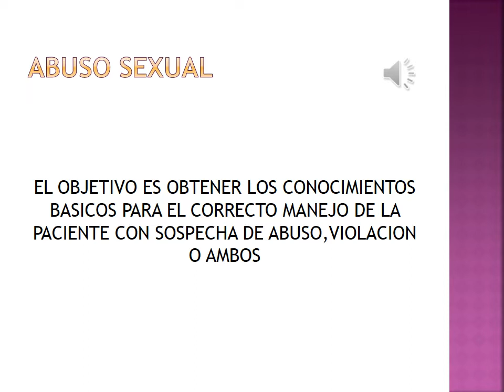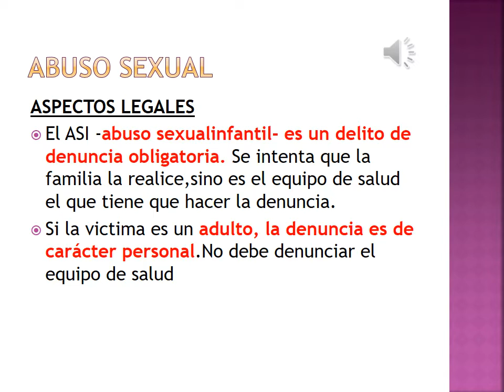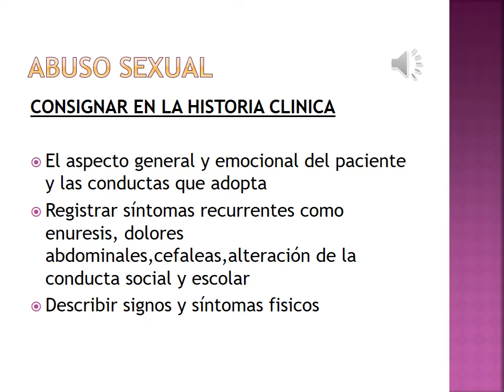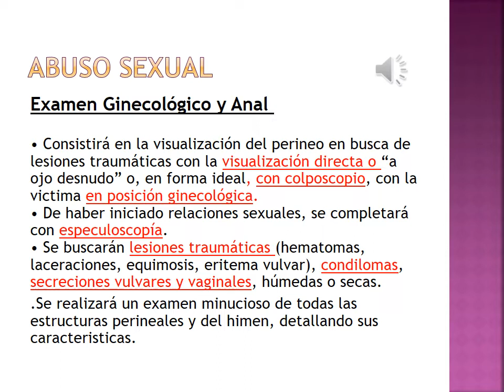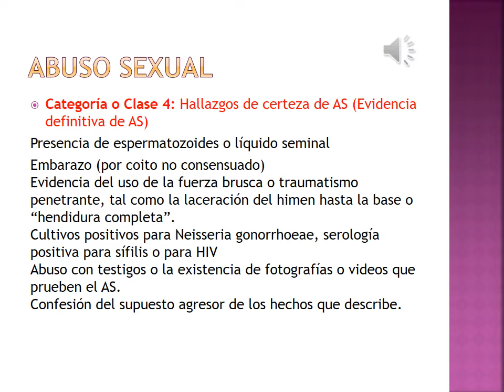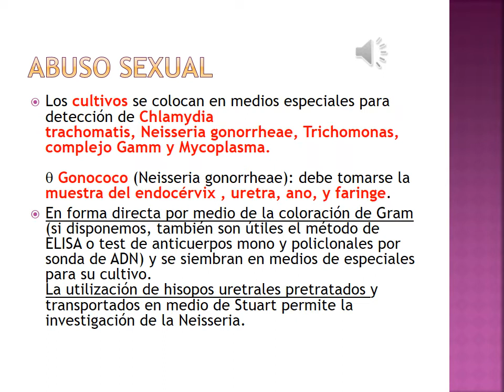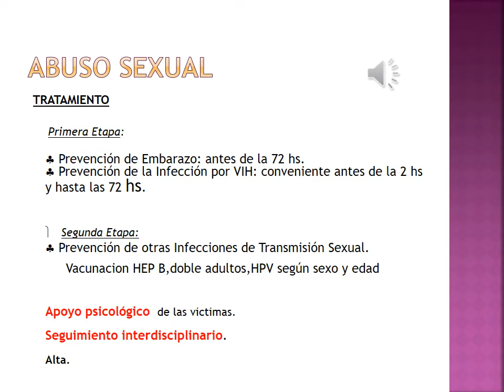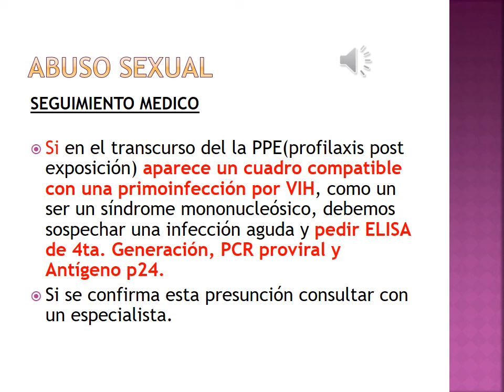4/09/2020 - Abuso Sexual - Dra. Silvia Lazcano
Teórico correspondiente al día 4/09/2020 dictado por la Prof. Adjunta Dra. SIlvia Lazcano